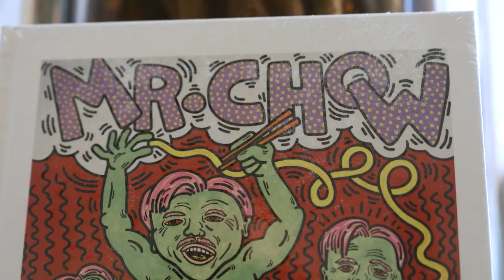Dinner and a Show at Mr. Chow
Jada Montemarano experiences a luxury dinner and learns about the storied past of Mr. Chow for The SoCal Scene on Spectrum News 1 in Los Angeles, CA.